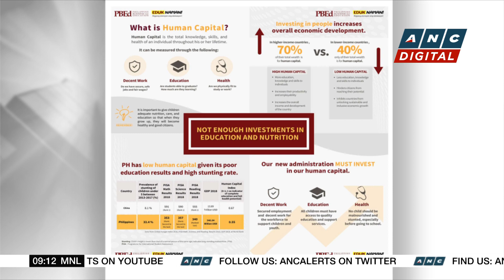Is it time to scrap K-12 program in the Philippines? | ANC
Market Edge: Philippine Business for Education's Director for Workforce Development, Justine Raagas, talks about the education landscape in the country.